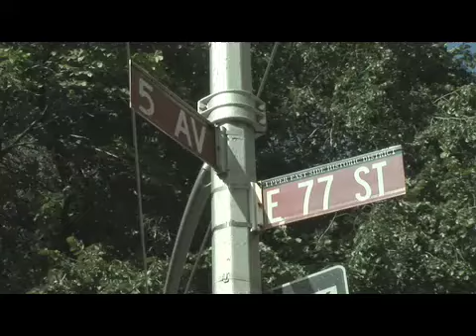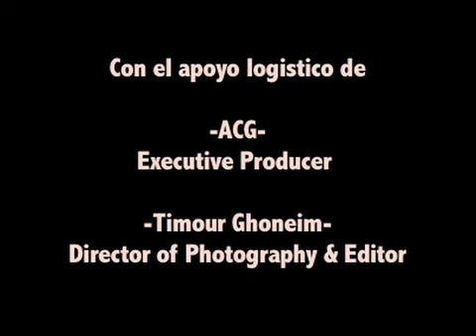TAYDA LEBON SHOW#4-Picking up Clothes from Stylist Pablo Marucco en el barrio del Bowery in Manhattan, NY, USA @ 3:15 Pm on Mon 9/15/08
web series short film rap argentina new york city harlem brooklyn queens manhattan mtv  timour ghoneim rock